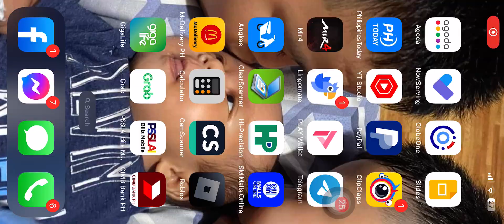The npc kill